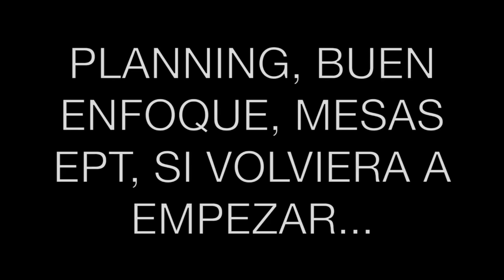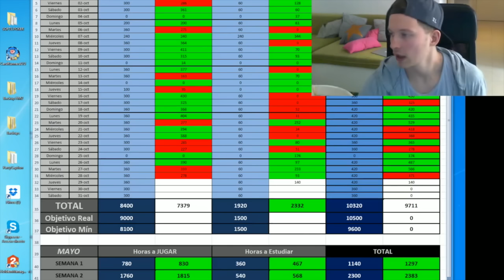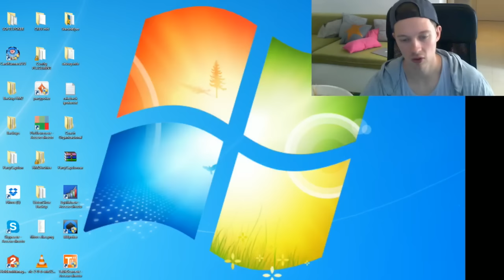Diario de Poker #57: Planning, buen enfoque, mesas EPT, si volviera a empezar...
Timestamps:

0:22 Planning
2:16 Dudas enfoque final de año
6:45 Buen enfoque - mindset
10:03 Mesas de cash/mtt's en EPT's
14:55 ¿Que haría si volviera a empezar?